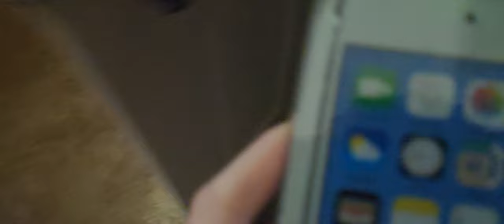an ipod touch review